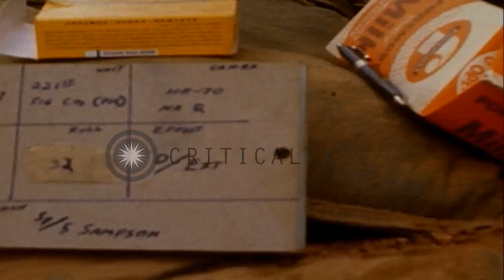US soldiers and MPs (Military Police) follow behind V-100 commando car and fire a...HD Stock Footage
US soldiers and MPs (Military Police) follow behind V-100 commando car and fire at building in narrow alley, Saigon.

US soldiers around two jeeps and a truck alongside road. Soldiers pull out a jeep from a street. V-100 armored commando car backs out from a narrow alley. Soldiers and MP fire rifles and machine guns in alley. Soldiers duck and run away from truck which blocks the alley. V-100 approaches. Soldiers follow behind V-100 as it drives slowly into alley. Soldiers fire at building. Soldier under cover of tree rapid fires his M-16 rifle. Soldiers pull a wounded MP (Military Police) from alley. Medic treats wounded as V-100 drives past in the background. Location: Saigon Vietnam. Date: January 31, 1968.

57,000+ broadcast-quality historic clips for immediate download.